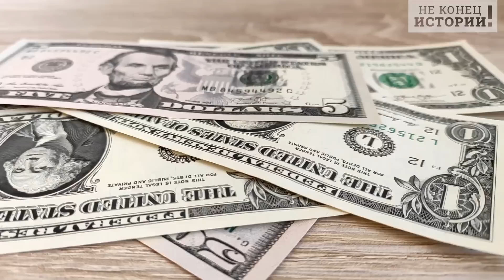Конец среднего класса Германии! Немцы стремительно беднеют, а вот картошка в ФРГ дорожает!